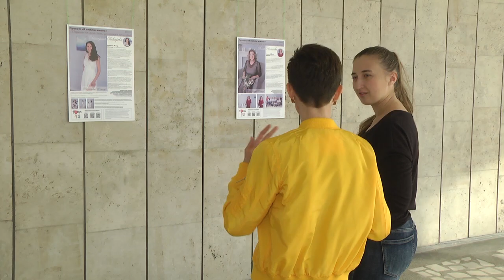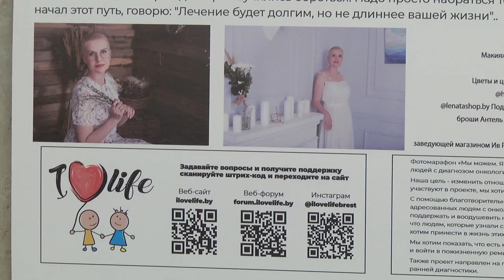2019-10-22 г. Брест. Выставка участниц проекта «Я люблю жизнь». Новости на Буг-ТВ.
Активные брестчанки – участницы проекта «Я люблю жизнь» вновь в центре внимания горожан. По итогам реализации масштабного марафона была создана фотовыставка. Но не совсем обычная. В ней удачно соединились не только красивые снимки, но и истории девушек и женщин, столкнувшихся однажды с диагнозом «онкология». Анастасия Ноздрин – Плотницкая посетила вернисаж в кинотеатре «Беларусь» и погрузилась в самые тихие уголки души тех, кто вопреки непростой болезни научился жить счастливо.